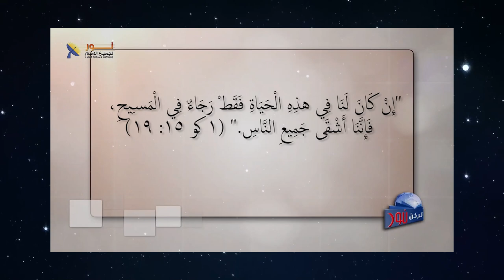609 ما هي نتائج وبركات القيامة؟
ما هي نتائج وبركات القيامة؟